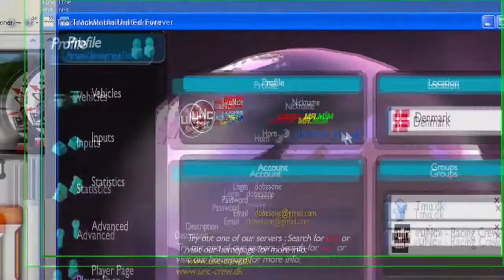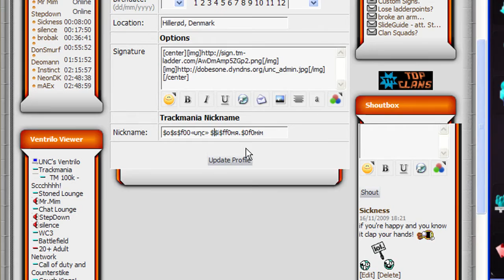unctutorial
Small tutorial to get TM nickname on UNC site.